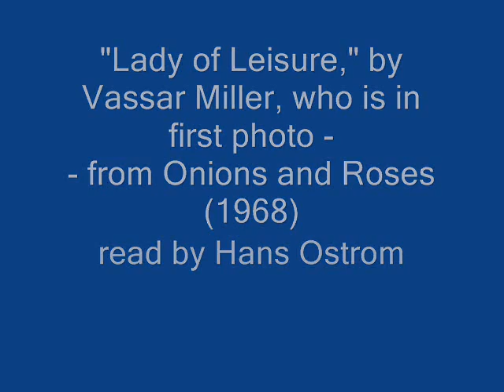"Lady of Leisure," by Vassar Miller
poem, read by Hans Ostrom